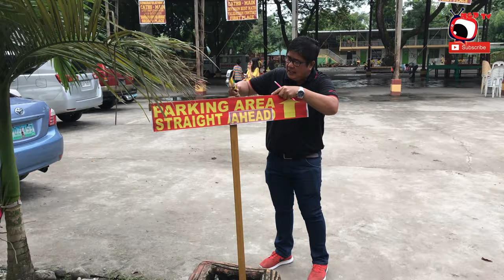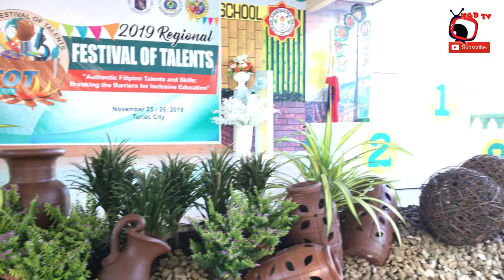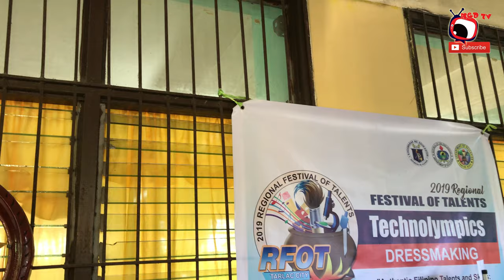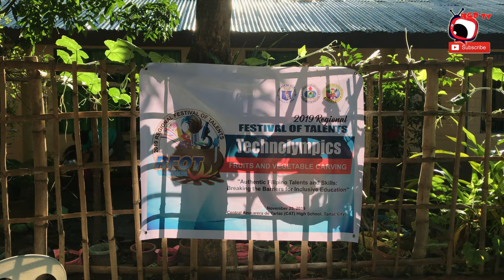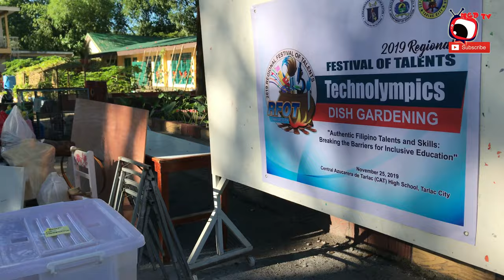Regional Festival of Talents - Department of Education | TARLAC CITY